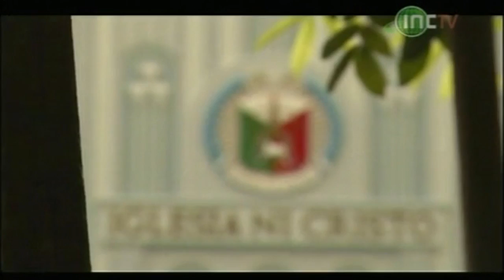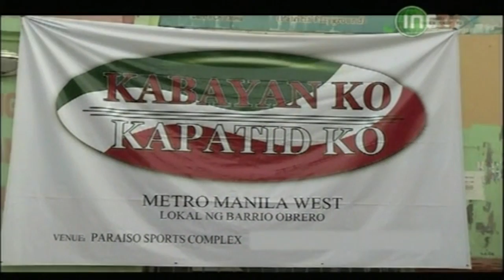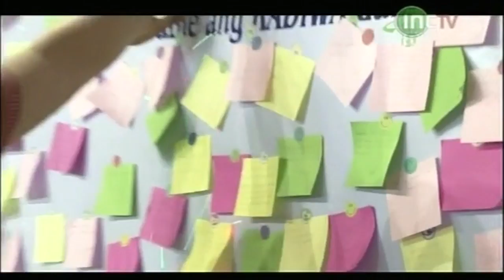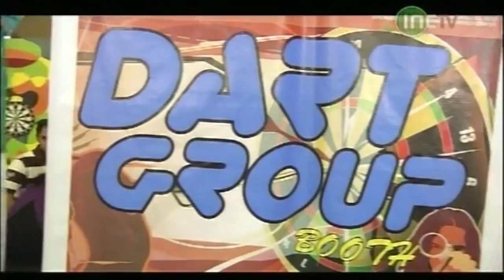Iglesia Ni Cristo: Church News Aired 10.8.13 (tagalog)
Iglesia Ni Cristo: Church News Aired 10.8.13

Various Church News of the Iglesia Ni Cristo around the Philippines aired 10.8.13 (tagalog)